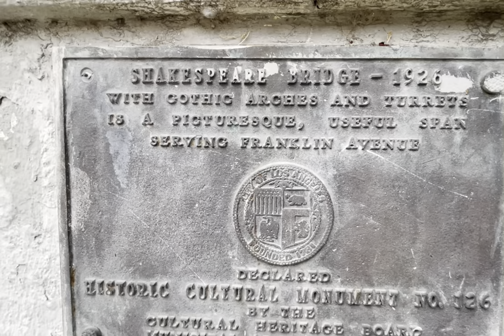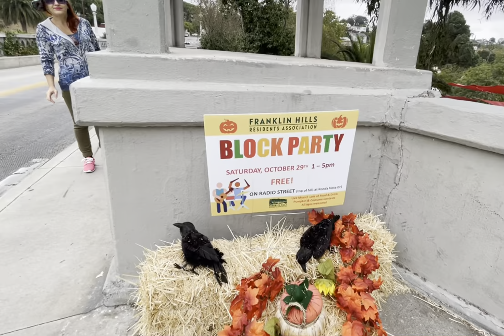Мост Шекспира в районе Франклин-Хиллз. София Голдберг. Shakespeare Bridge, Franklin Hills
Часть культурно-исторического наследия в Лос Анджелесе:  мост Шекспира, (Шекспировский мост) это исторический монумент номер 126, в старинном районе Франклин Хиллз. Готический стиль архитектуры этого бетонного моста смотрится необычно среди частного сектора в испанском колониальном стиле, кактусов, пальм и невысоких зданий эпохи модернизма 60-х. Не знаю, каким именно произведением впечатлился архитектор, но этот мост пользуется популярностью у любителей литературы и классики, а также любителей готики. Я иногда прихожу сюда только из-за необычной энергетики данного места...